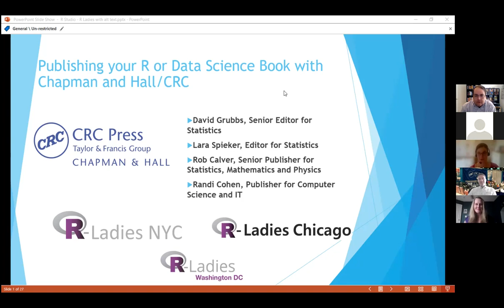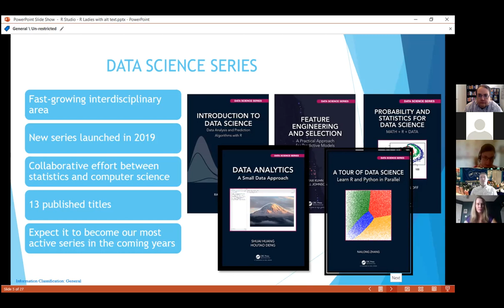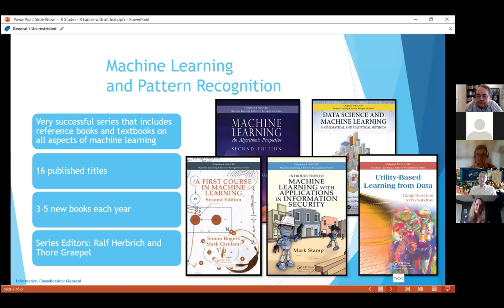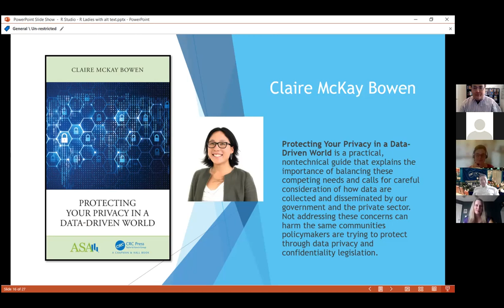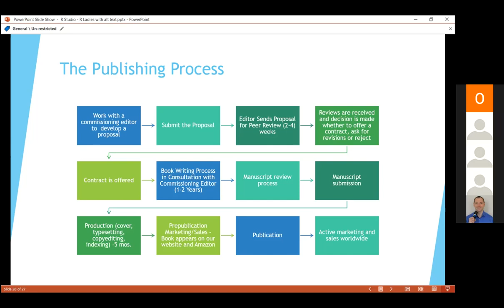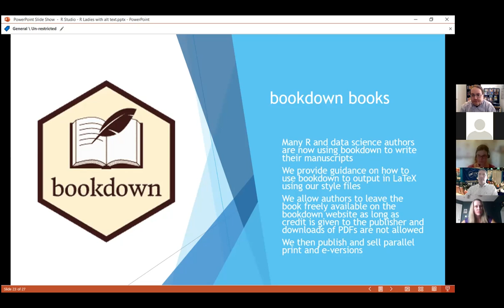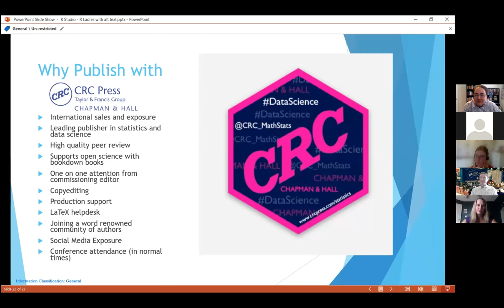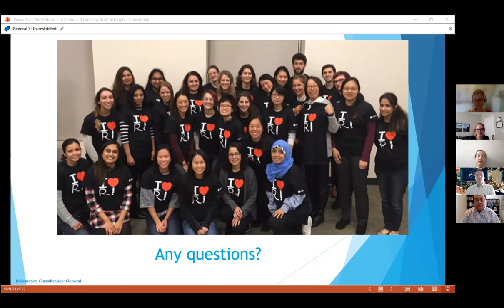R-Ladies New York (English) - Publishing your R or Data Science book with Chapman & Hall/CRC Press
Speakers:
Rob Calver, Senior Publisher for Statistics, Mathematics and Physics (Twitter: @robcalver5)
Randi Cohen, Publisher for Computer Science and IT (Twitter: @randicohen89)
David Grubbs, Senior Editor in Statistics (Twitter: @crcdavidgrubbs)
Lara Spieker, Editor for Statistics (Twitter: @lara_crc)

Abstract: In this very practical and interactive workshop, four book editors from Chapman and Hall/CRC will discuss why you should consider publishing an R or Data Science book and why you should work with CRC. The editors will go over the publishing process and provide best practices for shaping your ideas and submitting a book proposal; discuss their bestsellers and popular series as well as emerging topics and trends. The lively discussion will provide plenty of opportunities for the attendees to ask questions and discuss ideas.